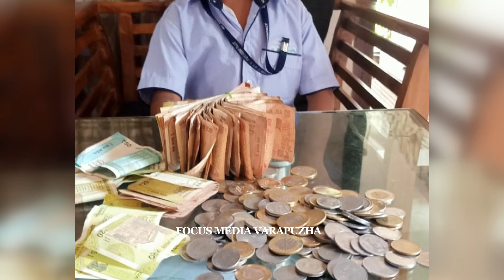കുടുക്കയിൽ സ്വരൂപിച്ച ചെറിയ സമ്പാദ്യം വയനാടിന്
കുടുക്കയിൽ സ്വരൂപിച്ച ചെറിയ സമ്പാദ്യം വയനാടിനായുള്ള ദുരിതാശ്വാസനിധിയിലേക്ക് നൽകി ആദിദേവ് മാതൃകയായി. പുത്തൻപള്ളി സെന്റ് ജോർജ് ഹൈസ്കൂളിലെ ഒന്നാം ക്ലാസ് വിദ്യാർത്ഥിയായ ആദിദേവ് ചെറിയ ബൈക്ക് വാങ്ങാനായി കുടുക്കയിൽ സ്വരൂപിച്ച തുകയുമാണ് പൊട്ടിച്ചു സ്കൂളിൽ എത്തിച്ചത്. വരാപ്പുഴ ചിറക്കര സ്വപ്പം പറമ്പിൽ ശ്രീജുവിന്റെയും ആതിരയുടെയും മകനാണ് ആദി. പുത്തൻപള്ളിയിലെ വാടക വീട്ടിലാണ് ഇപ്പോൾ താമസം. റെഡ് ക്രോസ് സംഘടനയുടെ നേതൃത്വത്തിൽ സ്കൂളുകൾ വഴി നിത്യോപയോഗ സാധനങ്ങൾ ശേഖരിക്കുന്ന സംരംഭത്തിൽ ഇതുപോലെ നിരവധി കുട്ടികൾ സഹകരിച്ചിട്ടുണ്ടെന്ന് പുത്തൻപള്ളി സ്കൂൾ ഹെഡ്മാസ്റ്റർ തെരേസ ബിന്ദു അറിയിച്ചു.